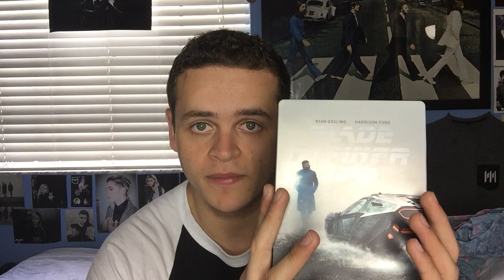My Top 30 Favorite Movies - Part 3: 10 - 1